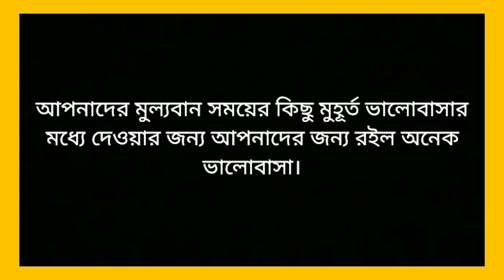ভালোবাসা কখনো কি সীমাবদ্ধ হয়!!__ভালোবাসা।। নবনীতা দেবসেন।।।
ভালোবাসা কখনো কি সীমাবদ্ধ হয়??
তা ছড়িয়ে দিতে হয় সকলের মধ্যে। তবে মানুষ বিশেষে ভালোবাসার রকমফের রয়েছে।
ভালোবাসা মুক্ত আকাশের পাখি তাঁকে বাঁধতে চাইলে খুব মুশকিল।

সকলকে জানাই আমার আন্তরিক ধন্যবাদ 🙏☺️❤️ অনেক অনেক ভালোবাসা এভাবে পাশে থাকার জন্য।